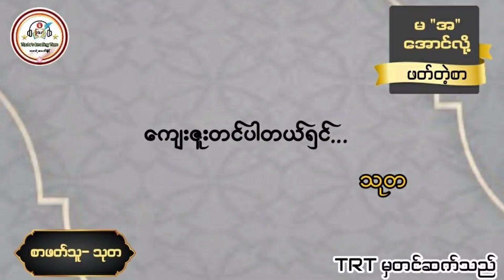မ"အ"အောင်လို့ဖတ်တဲ့စာ/ ဖတ်စရာတခုတင်ပြချက်မျှသာ ကဏ္ဍ (မြန်မာနိုင်ငံ အမည်၏ သမိုင်း)